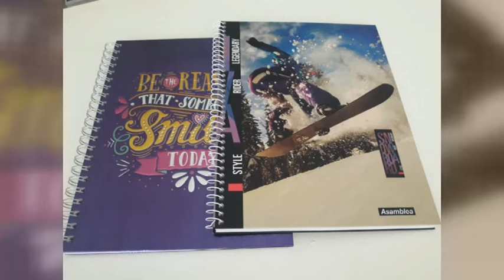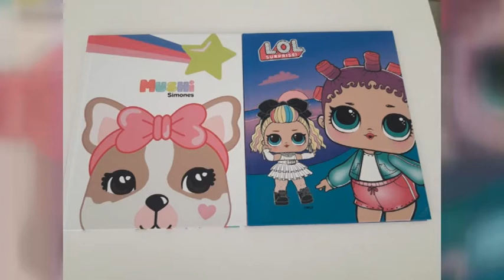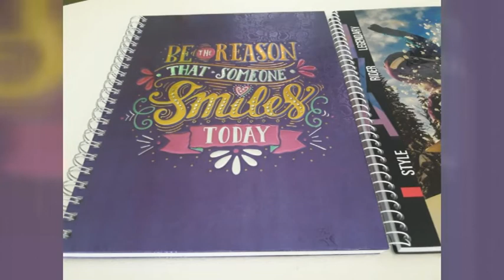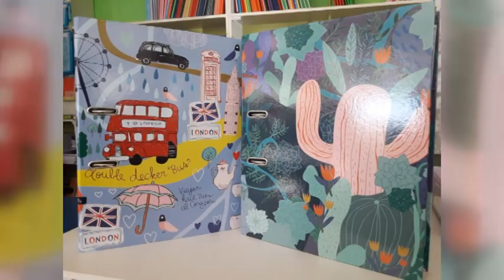Horacio Eberhardt – Librería Amanecer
Productos de librería y precios para el comienzo escolar